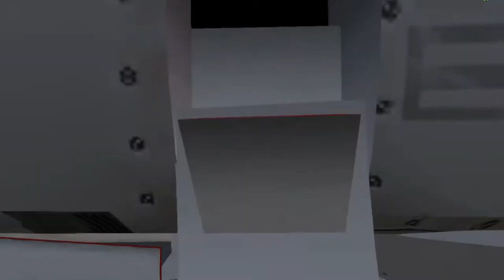Arma 2 Gameplay - Operation Sleepy Weasel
Operation Sleepy Weasel
Isla Duala has become a mecca for terrorist activities, it's now a hostile place... you two have been brought in to sort it out and restore peace to the country, its a big ask but we know you can do it.